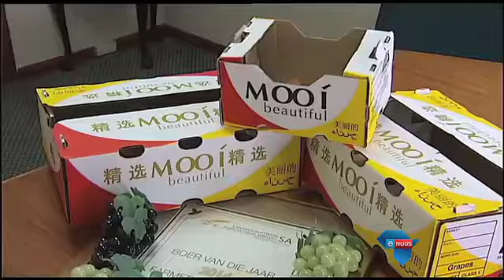“Ons belê in ons werkers” / "We invest in our workers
De Doorns, 2 November 2014 - Die landboubedryf in die Wes-Kaap is weer onder die vergrootglas en wrywing tussen boere, vakbonde en politieke partye neem toe. Maar in De Doorns is daar minstens een boerdery wat hom min steur aan hernieude arbeidsgeskille en politiekery.

De Doorns, November 2, 2014 - The agricultural sector in the Western Cape is in the spotlight again, as tension between farmers, trade unions and political parties increases. But in De Doorns, the owners and workers of one farm are not distracted by renewed labour disputes and politics.